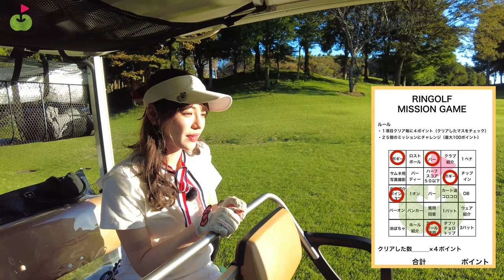競技ゴルファーのお父さん仕込みのゴルフ！【Haru 佐原CC②】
10月から毎週金・土・日にスタートした

出演者：
Haru（harurun1216）